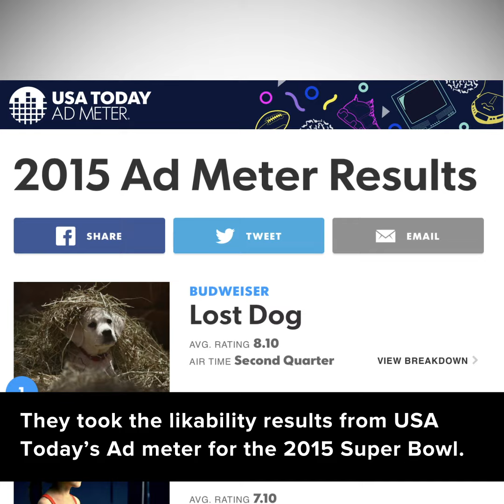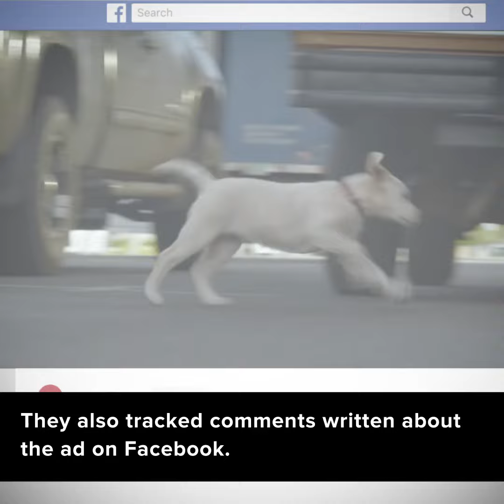Getting Social with Super Bowl TV Ads: Most Persuasive Spots Tell a Story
What makes TV ads most likable? UC Davis Marketing Professor Prasad Naik says those that tell a story and don't make you think. Drawing on psycholinguistic research, Naik studied viewers' Facebook comments about Super Bowl TV ads to find out if was distracting when ads encouraged consumers to interact on social media. Ads with a narrative storyline were considered more likable. "That makes the advertising more persuasive," Naik says.